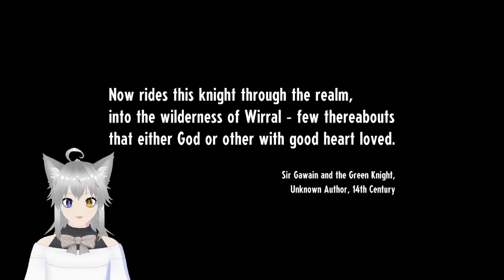Cassette Beasts - Episode 1 | Pixel Nimbus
This game is oozing Nostalgia